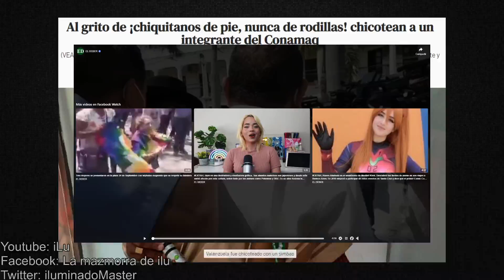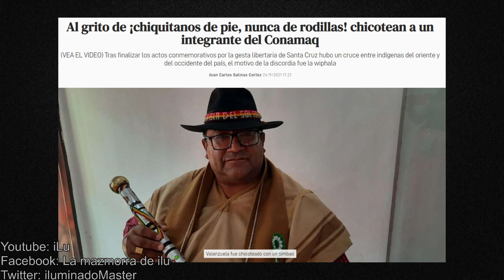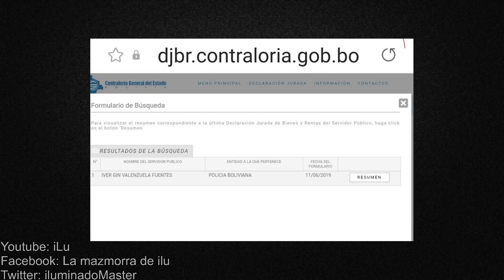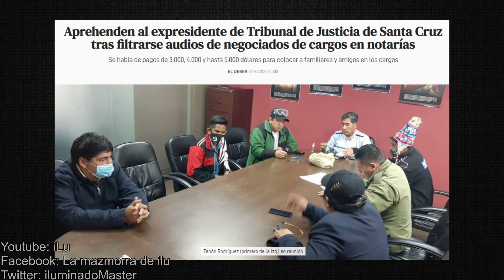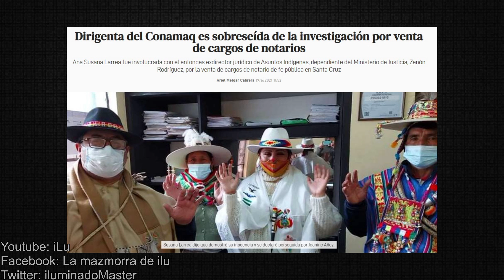EL "ORIGINARIO" CHIC0TEAD0 EN SANTA CRUZ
***VIDEOS TOPS***